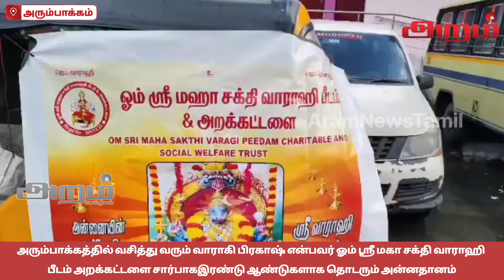அரும்பாக்கம் ஓம் ஸ்ரீ மகா சக்தி வாராஹி பீடம் அறக்கட்டளை சார்பாகஇரண்டு ஆண்டுகளாக தொடரும் அன்னதானம்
அரும்பாக்கத்தில் வசித்து வரும் வாராகி பிரகாஷ் என்பவர் ஓம் ஸ்ரீ மகா சக்தி வாராஹி பீடம் அறக்கட்டளை சார்பாகஇரண்டு ஆண்டுகளாக தொடரும் அன்னதானம்